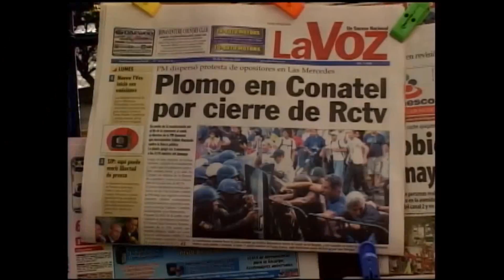En Venezuela, no hay libertad, solo crisis DA Seg. 5